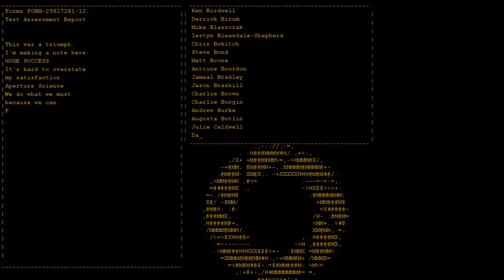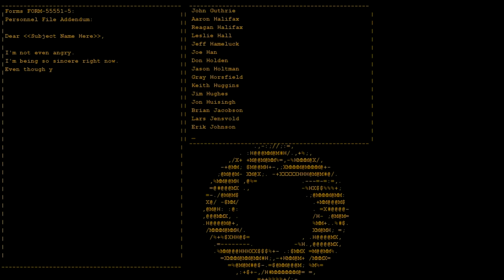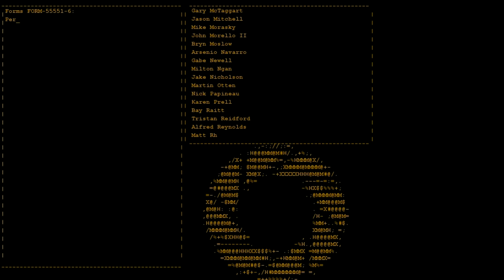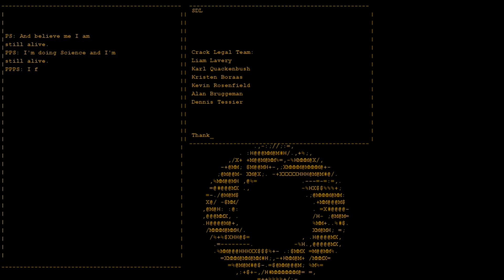Portal - Still Alive (Alt. Ending?)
Portal - Still Alive
Song starts at 1:20
I don't remember there ever being a robot that drags you off at the end, I thought you just blacked out...